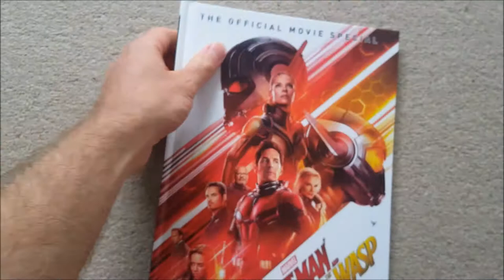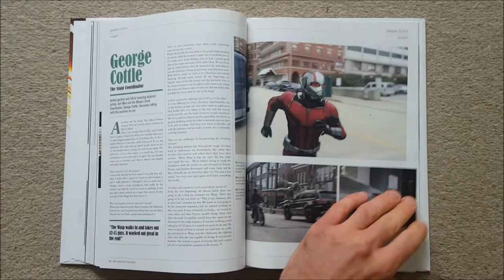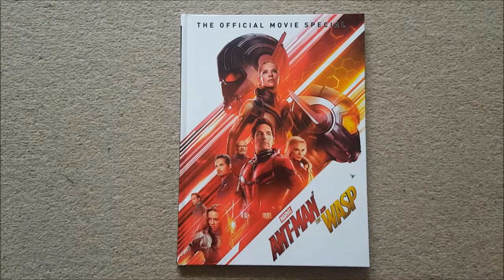Ant Man and the Wasp Movie Special Book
A flip through of the latest movie souvenir special from Titan Books, with interviews, photos and behind the scenes information for the latest smash hit MCU blockbuster film.